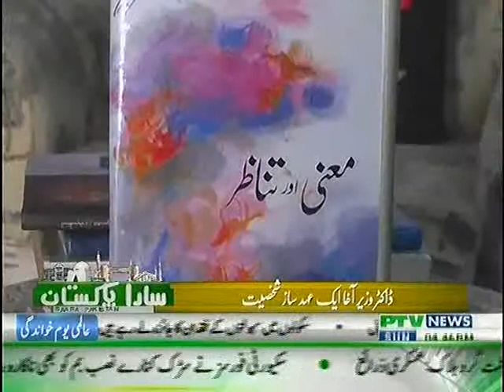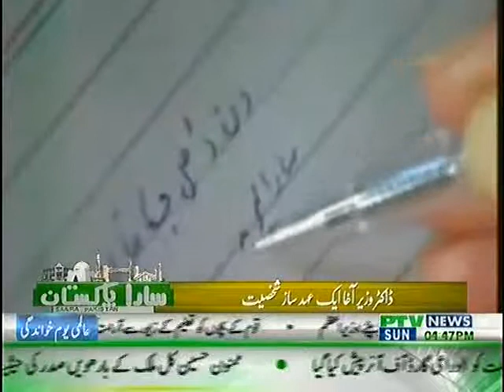Sargodha Ptv Dr Wazeer Agha Pkg Ptv By Maher Asif Hanif